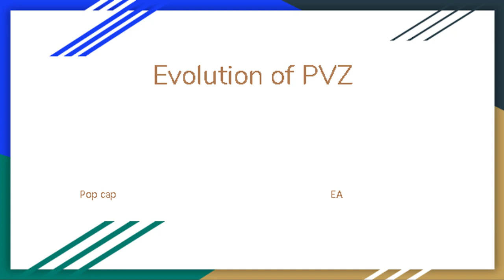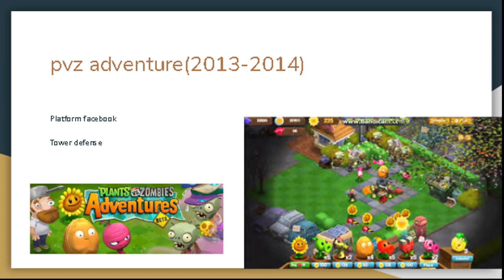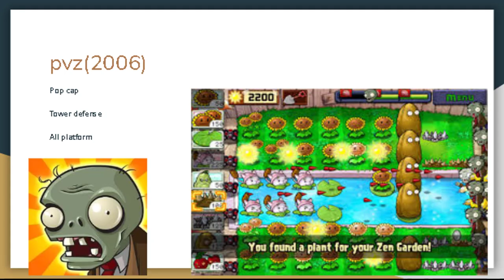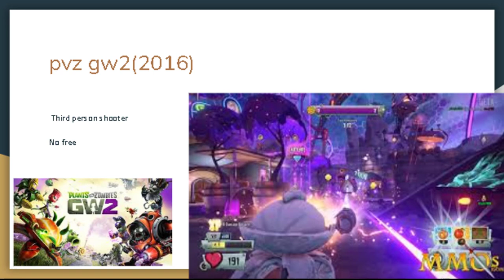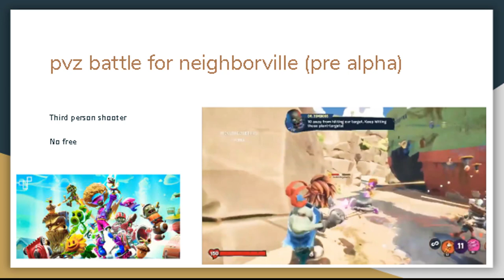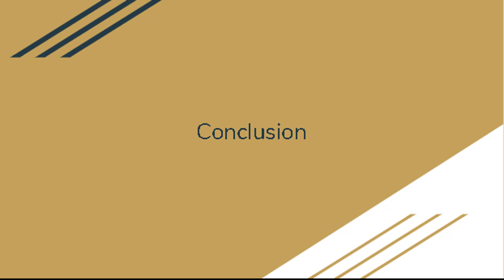ep45: Evolution of Plants vs. Zombies